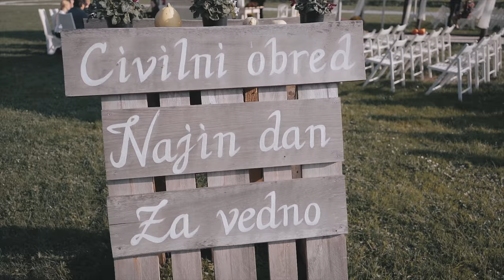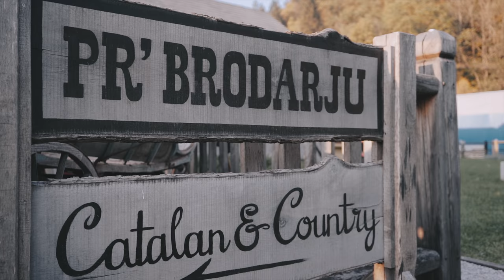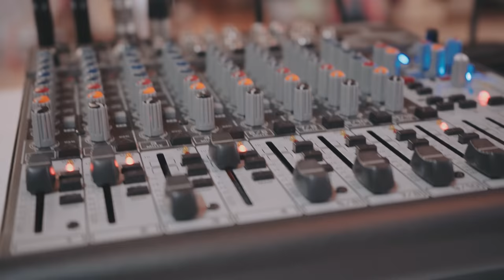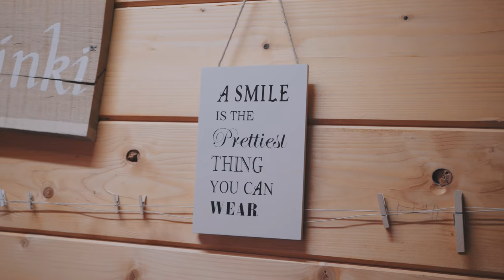Poročni video | Polona + Gašper | Poroka | 20.10.2018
Poročna zgodba Polone in Gašperja.

Lokacija:
Pr' Brodarju, Gorenja vas

DJ:
DJ Webb | 3G DJ's T3AM

Snemanje celodnevne poroke v produkciji Snapbox Production. Oktober 2018.